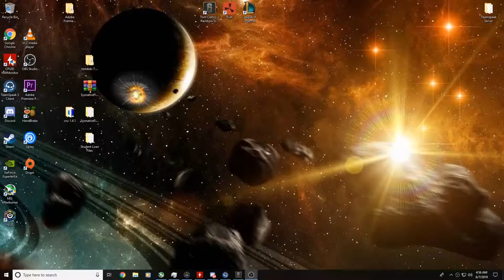LambroYTLOL , YT-FlashBackTM , mortonic554 , and N*Dachs cheating